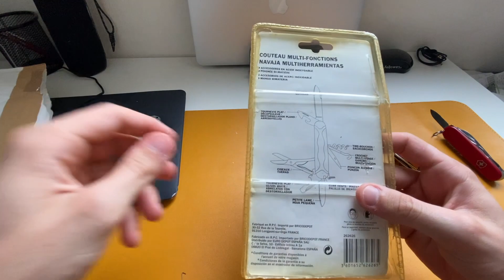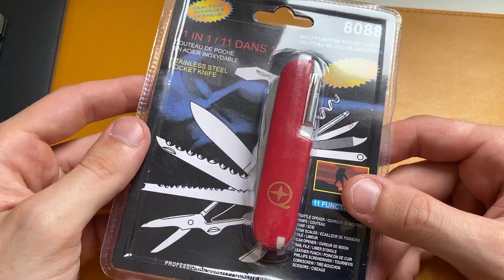UNE COPIE DU VICTORINOX CLIMBER ? - Magnusson climber...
lien du victorinox climber (seulement 27€)

J'espère que ma vidéo vous aura plus une vidéo comparaison plutôt sympa ça change de d'habitude ! ;)
mon instagram : OMV_EDC